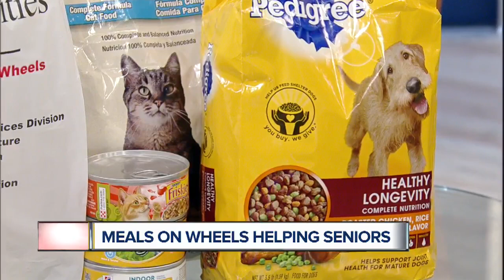Grant helps charities bring food to seniors and their pets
Everyday, Meals on Wheels, and local volunteers with Catholic Charities make sure seniors across the valley have food on their table.  Now, there's a push to make sure there's food for pets, as well.